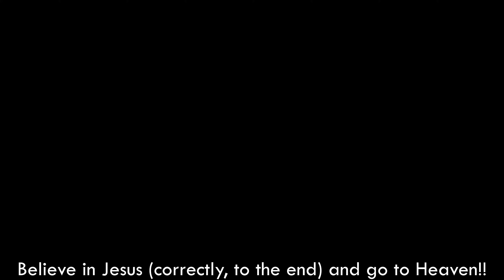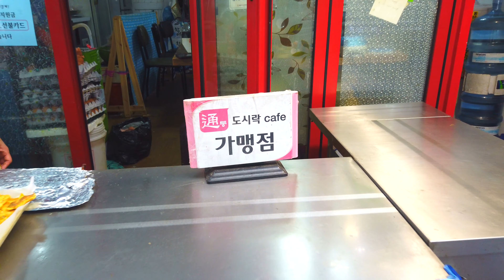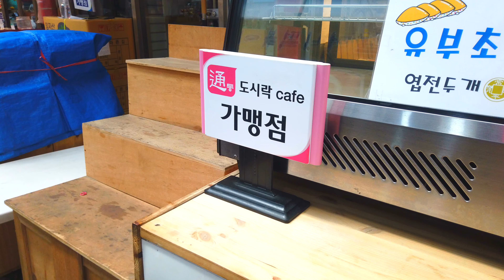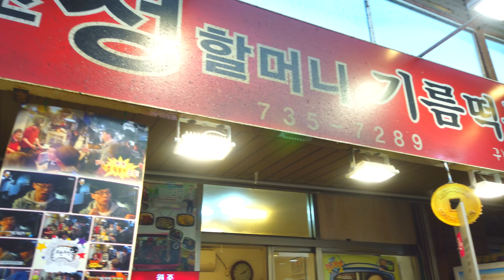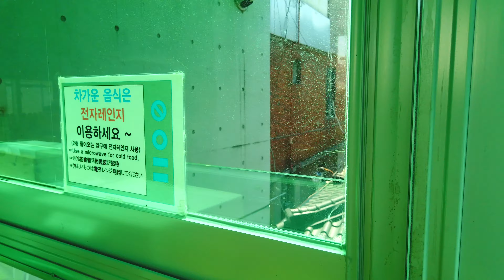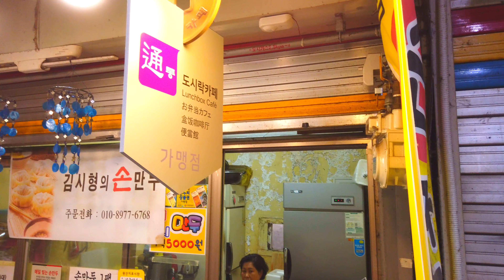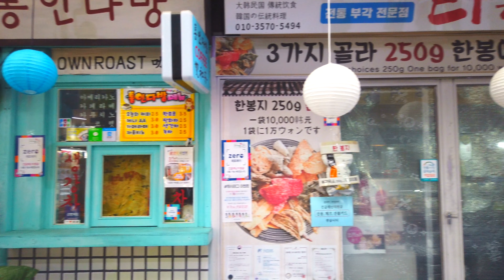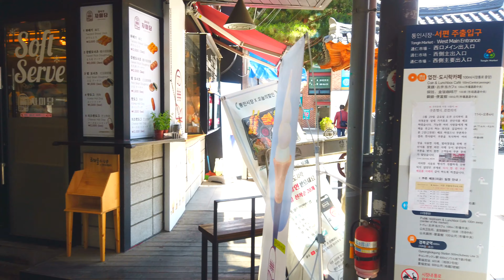【4K】 0-29. Tongin Market walk tour, Seoul, Korea┃통인시장 걷기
■ Walking around Seoul Korea, Tongin Market~
   통인시장을 함께 걸으며 둘러보아요~
        (*Almost taken 1 to 7 days before posting ║ *거의 게시일 1~7일 전에 촬영)

*서울 대표명소 : 0-1, 0-2, 0-3,...
*‘구’ 번호(아래에 있음) : 1, 2, 3, 4, .23, 24, 25
*‘구’의 명소 : 1-1, 1-2, 1-3, ... / 2-1, 2-2, ...
*‘구’의 ‘동’ 한바퀴(두번째 숫자에 0이 들어감) : 1-0-1, 1-0-2, .. / 2-0-1, 2-0-2, 2-0-3, ...
*‘구’의 지하철역(2,3번째 숫자에 0) : 1-0-0-1, 1-0-0-2, 1-0-0-3, ... / 2-0-0-1, 2-0-0-2, ...

1. Gangdong-gu  2. Songpa-gu  3. Gangnam-gu  4. Seocho-gu  5. Dongjak-gu
6. Gwanak-gu  7. Geumcheon-gu  8. Yeongdeungpo-gu  9. Yangcheon-gu  10. Guro-gu
11. Gangseo-gu  12. Gwangjin-gu  13. Seongdong-gu  14. Jungnang-gu  15. Dongdaemun-gu
16. Yongsan-gu  17. Jung-gu  18. Jongno-gu  19. Mapo-gu  20. Seodaemun-gu
21. Eunpyeong-gu  22. Nowon-gu  23. Seongbuk-gu  24. Dobong-gu  25. Gangbuk-gu
1. 강동구  2. 송파구  3. 강남구  4. 서초구  5. 동작구
6. 관악구  7. 금천구  8. 영등포구  9. 양천구  10. 구로구
11. 강서구  12. 광진구  13. 성동구  14. 중랑구  15. 동대문구
16. 용산구  17. 중구  18. 종로구  19. 마포구  20. 서대문구
21. 은평구  22. 노원구  23. 성북구  24. 도봉구  25. 강북구